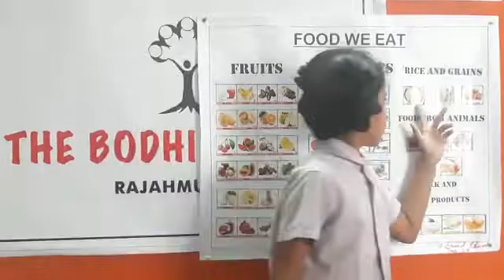Academic Showcase by Shanvi of Class I